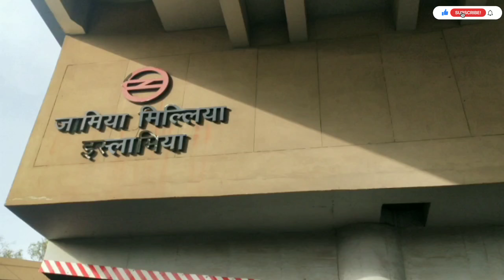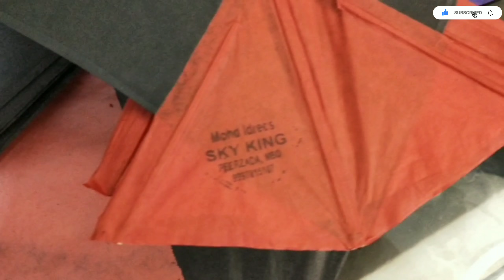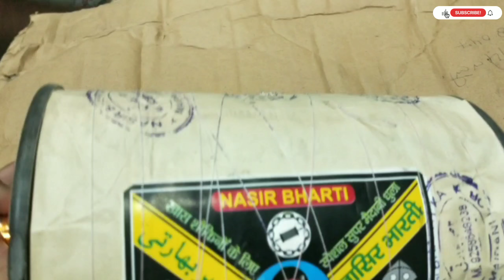best kite shop in Jamiya Eslamiya okhla delhi 2023|| faizan bhai kite shop.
More shop  video  see  under  link